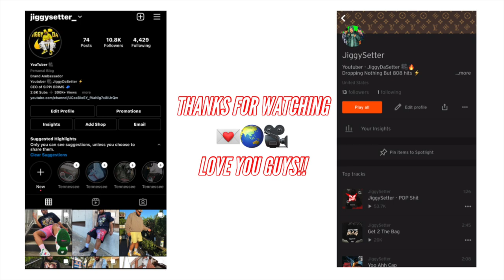CONVERSE RUN STAR MOTION REVIEW & ON FEET | WORTH PAYING $120? | SIZING TIPS + FIRST IMPRESSION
Here's THE LATEST CONVERSE RUN STAR MOTION HIGHS EXCLUSIVE SNEAKER REVIEW & ON FOOT!!! Released 7/27/2021 Retail $120 SIZE 7.5

I would love your support in moving my channel forward!

MORE FAHIONABLE CONTENT ON THE WAY !!

MY DIMENSIONS
Height: 5'6
weight: 175lbs
waist: 34
Shirt Size: XLarge
Shoe Size: 6.5-7